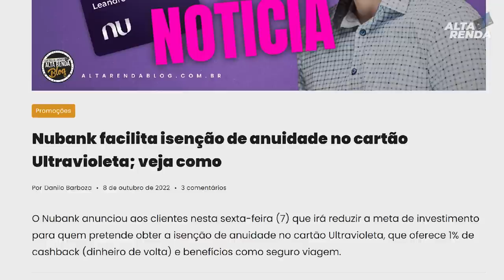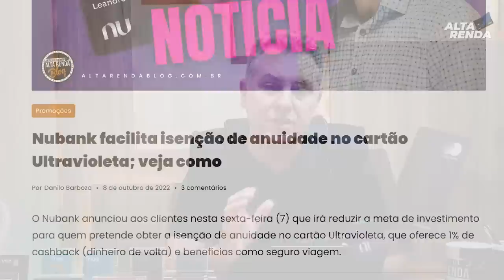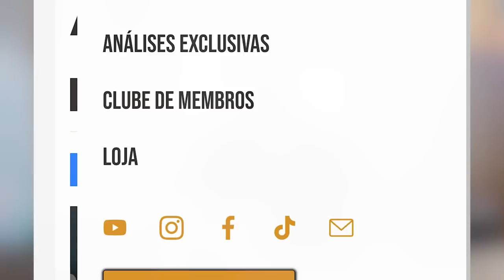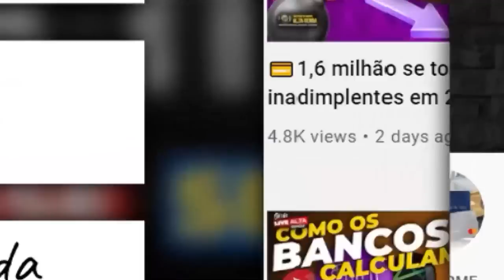💳A MUDANÇA GERAL NO MASTERCARD BLACK DO NUBANK ULTRA VIOLETA, SAIBA AQUI AS MUDANÇA ATÉ ISENÇÃO.